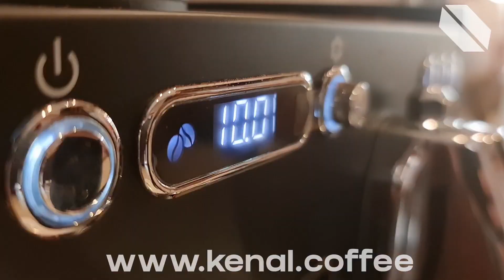WPM WELHOME PRO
Dengan mesin tipe ini anda dapat menyesuaikan penggunaan mesin dan listrik sesuai banyaknya pesanan juga dengan mesin ini memiliki karakter compact dengan build in grinder.